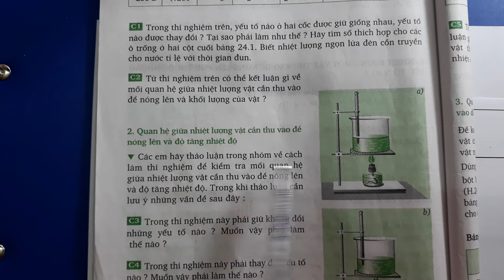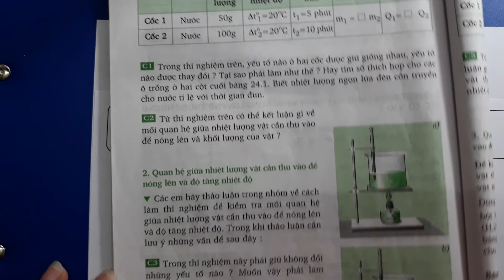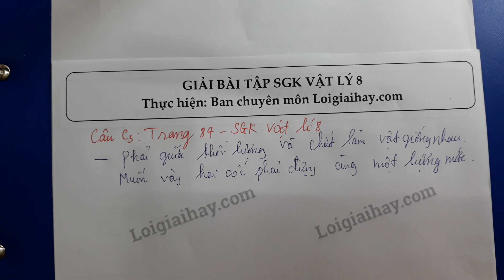Trả lời câu C3 trang 84 SGK Vật lí 8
Trả lời câu C3 trang 84 SGK Vật lý 8 với lời giải chi tiết, ngắn gọn nhất sẽ giúp các em nắm bắt các kiến thức cơ bản và nâng cao một cách nhanh nhất .